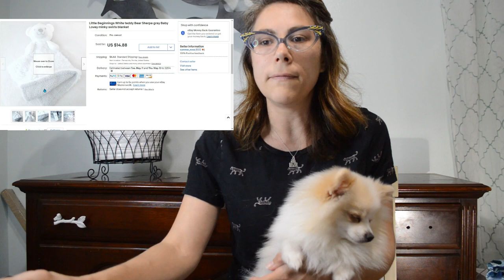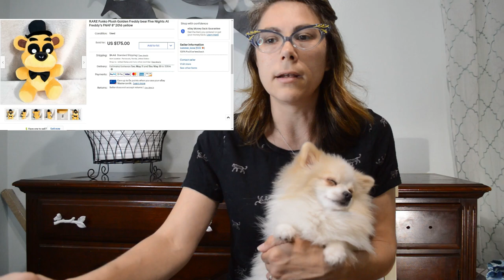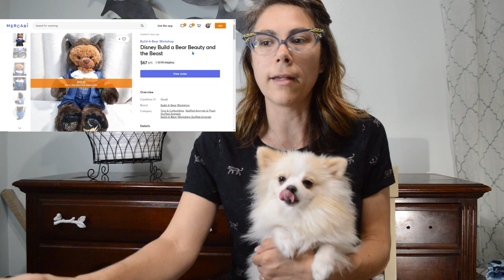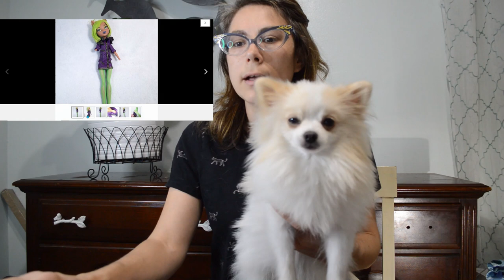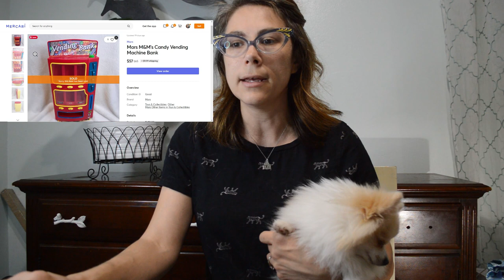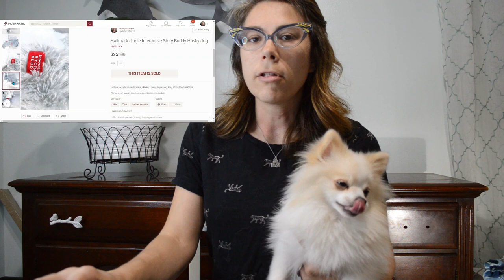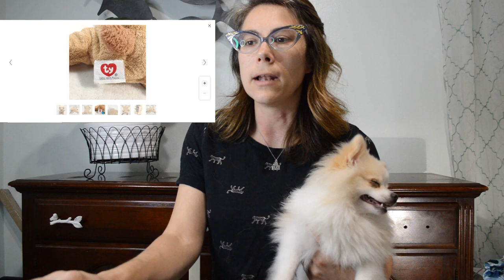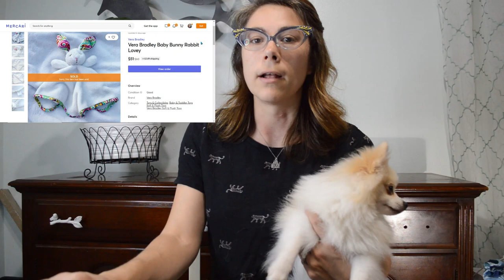April Sales: $1700 Plush and Toys!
Hi Friends!

In April I sold about $1,700 in plush and toys ONLY. some plush for $50-$175?!

I'm an online reseller and have been selling on ebay since 2002. I also sell on Poshmark, Mercari, and Facebook Marketplace.